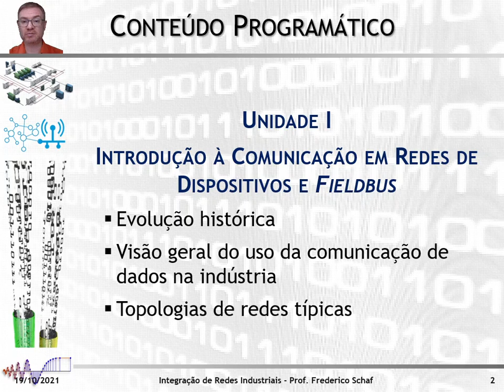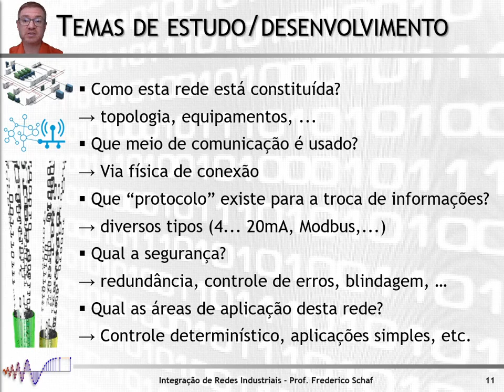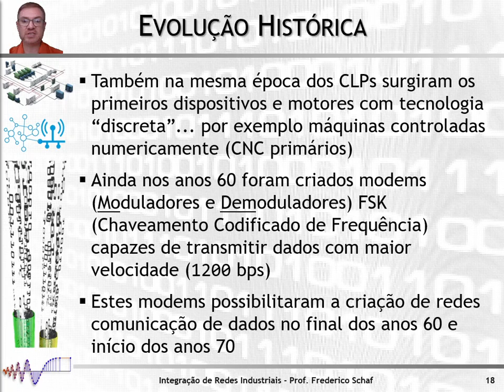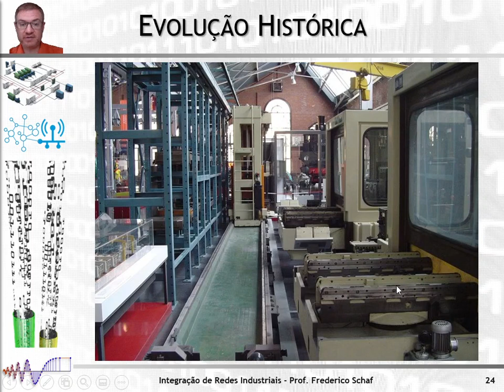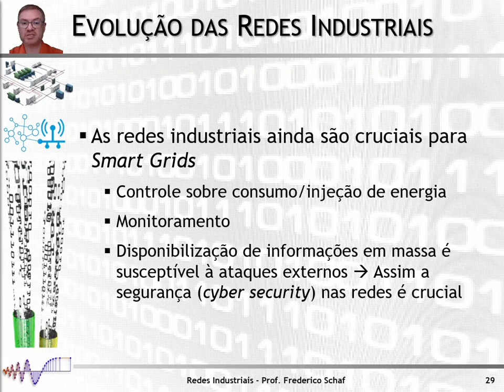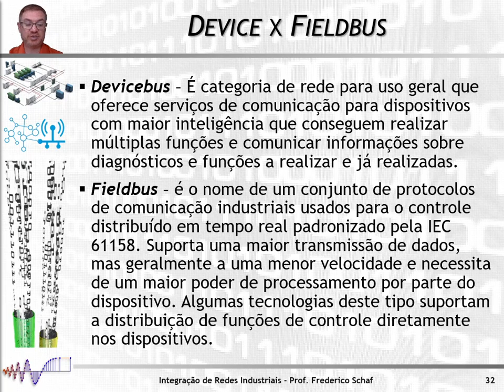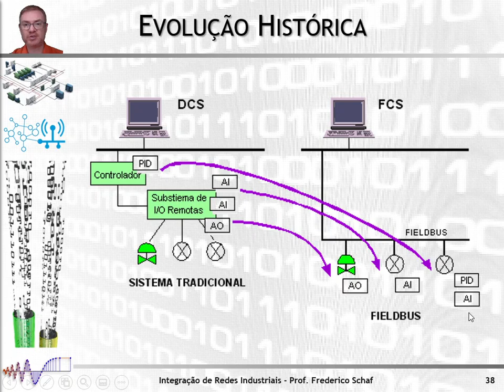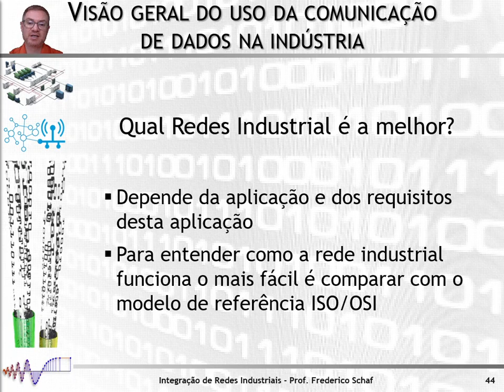Integração de Redes - Videoaula II - Evolução e Visão Geral das Redes Industriais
Videoaula com a exposição da evolução das redes industriais e um panorama geral das redes industriais.